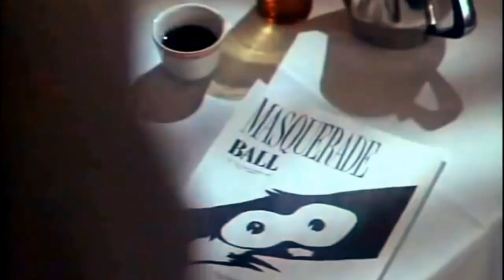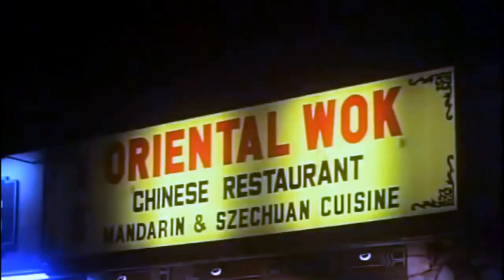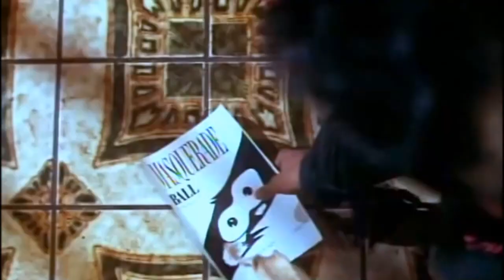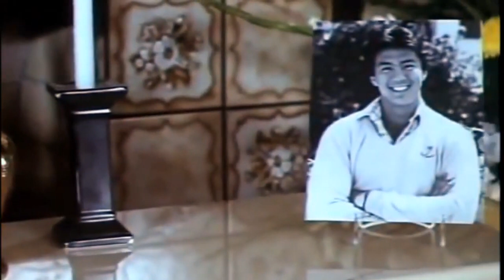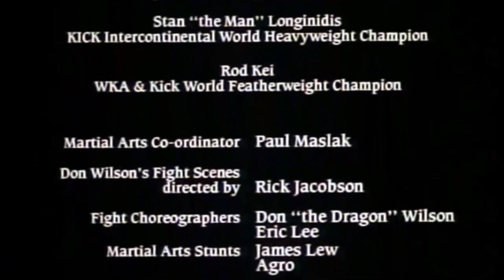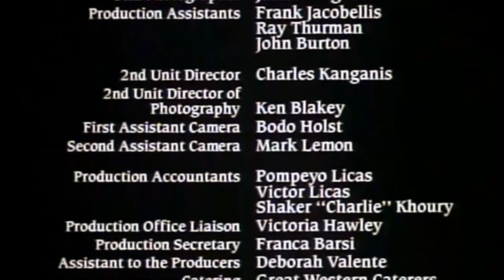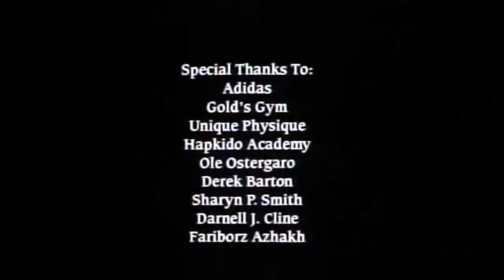FULL ENGLISH ACTION MOVIE 2022(SNATCH)